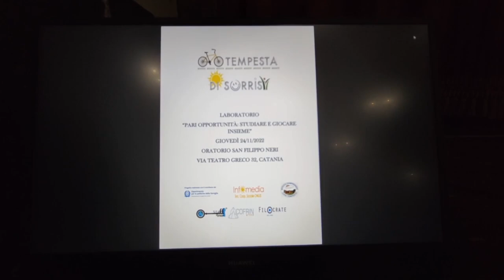Tempesta di sorrisi, clip laboratorio bambini Pari opportunità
Le immagini del laboratorio tenuto dai vertici dell'Istituto Rittmeyer di Trieste nell’Oratorio San Filippo Neri  di Catania